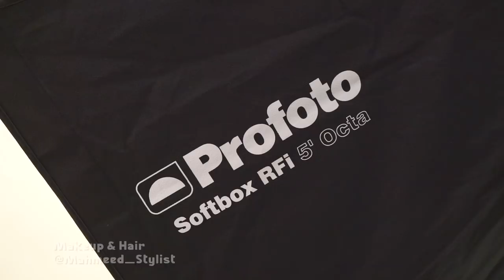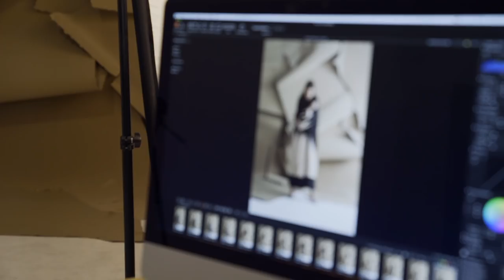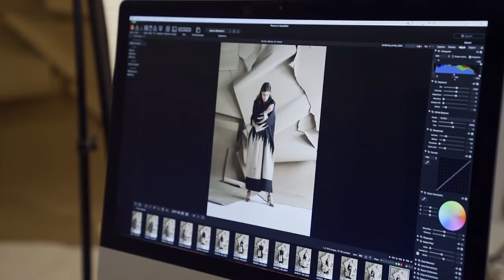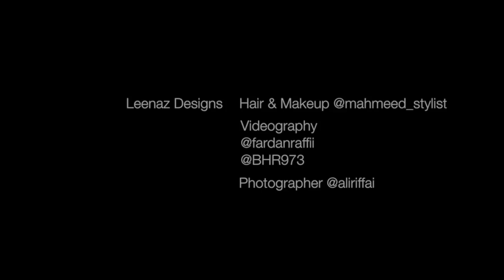شرح إضاءة تصوير عبايات ليناز مع النتائج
تفاصيل الإضاءة والتصوير لعبايات ليناز

لطلب المعدات المستخدمة في الخليج
Hasselblad X1D-50c

Lastolite Skylite Rapid Standard Large Kit 2 X 2m